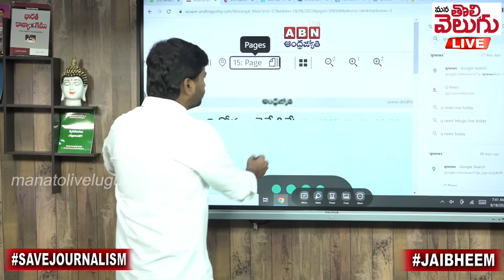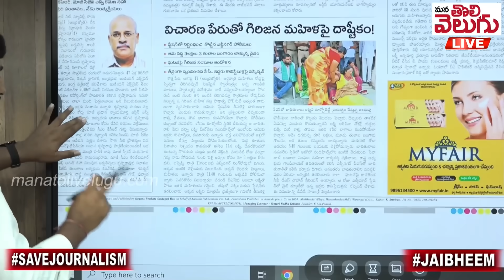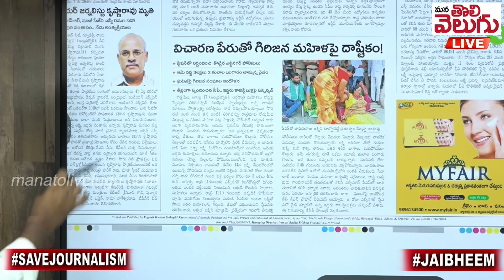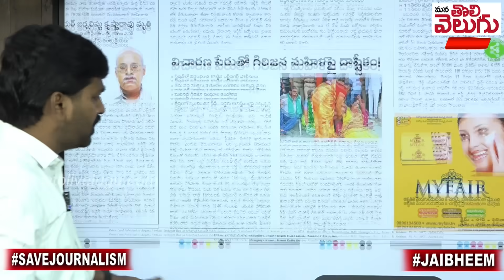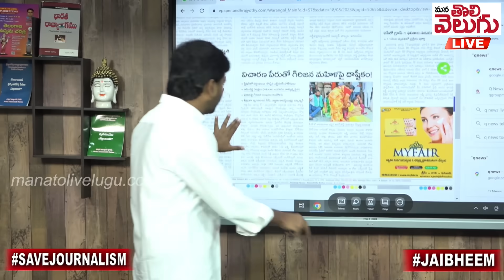ఎల్బీనగర్ పోలీస్ స్టేషన్ లో మహిళపై థర్డ్ డిగ్రీ!! | Woman allegedly tortured at LB Nagar PS